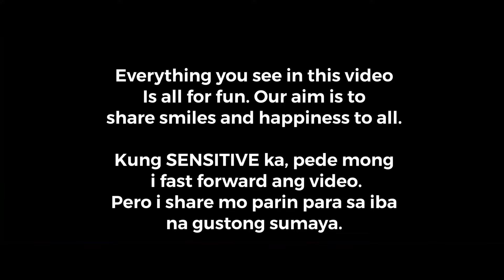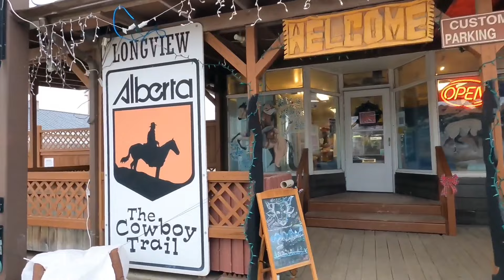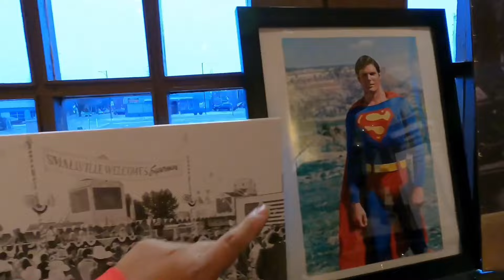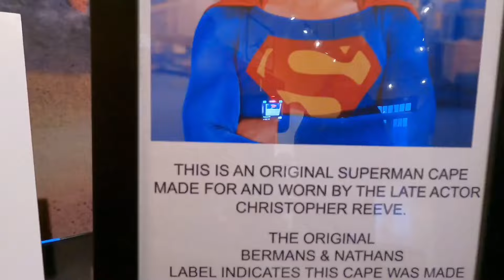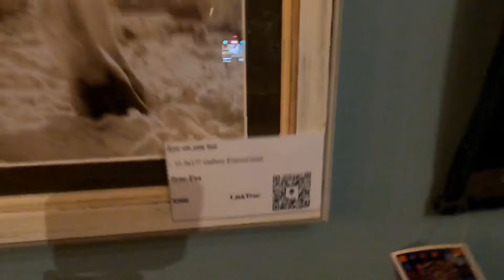VLOG 398 Exploring Alberta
Lets continue exploring Alberta. Punta naman tayo sa LONGVIEW at HIGHRIVER. Tara na sama ka.